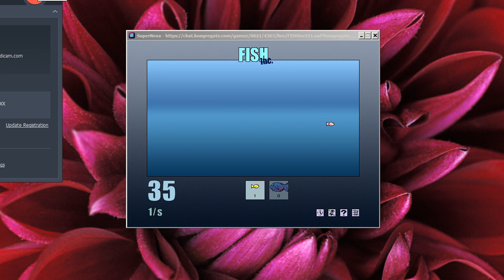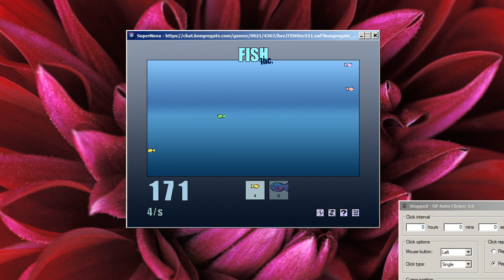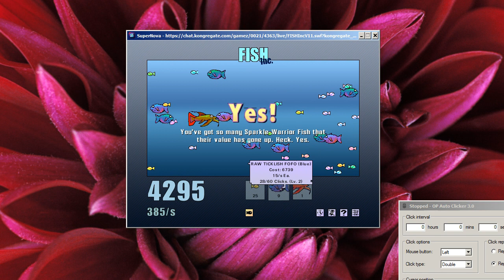ice prison 7